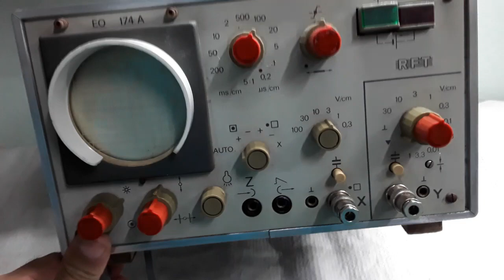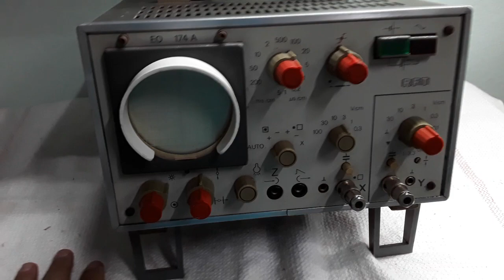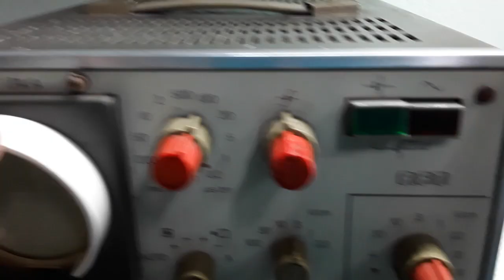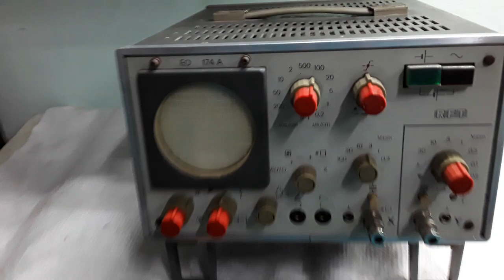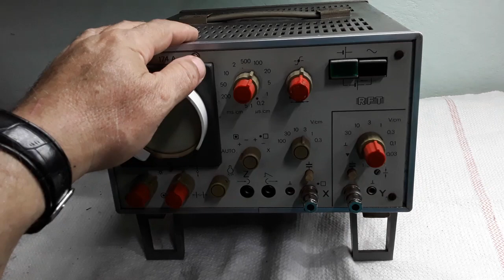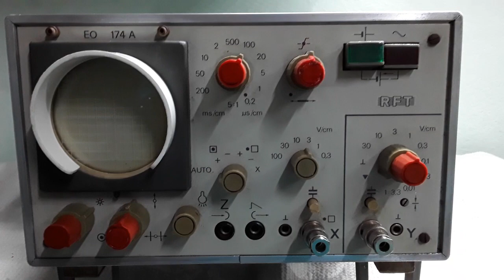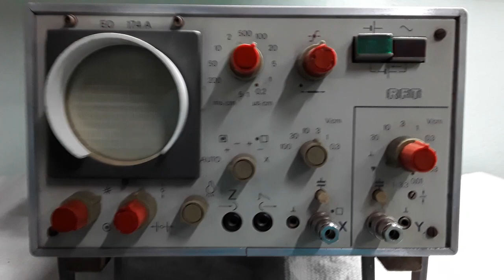Osciloscopio EO 174 A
Saludos:
Israel Aguilar es Colega y un Buen  Amigo.
Tuvo la gentileza de regalarme, este Osciloscopio que perteneció a su Padre recientemente fallecido.
Lo Agradezco.
Gracias y un Cordial Saludo.